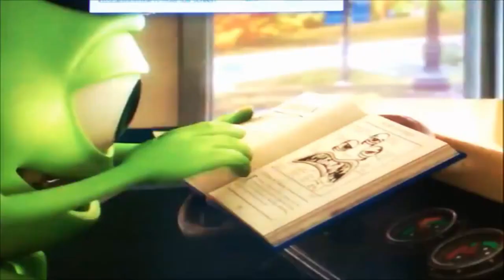The Great Muppet (Cartoon) Caper Trailer (Lindsay Sharp Style) *for J.B. Eagle*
Videos: Carrie Underwood: The Blown Away Tour: Live, Home, Frozen 2, The Lion Guard, Rugrats, Little Einsteins: Our Huge Adventure, Tangled: the Series, Despicable Me 2, Spongebob SquarePants, Ratatouille, Epic, Inside Out, Cloudy With A Chance Of Meatballs, Winx Club, Open Season, Monsters Inc., and Monsters University, Alvin and the Chipmunks, and Free Birds
Channel: J.B. Eagle